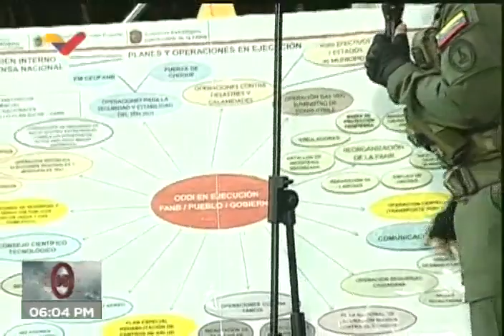Presidente Maduro celebra 16 años del CEOFANB, 30 septiembre 2021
El Presidente de Venezuela, Nicolás maduro, encabeza el evento por la celebración de los 16 años del Comando Estratégico Operacional de la Fuerza Armada Nacional Bolivariana (Ceofanb), con demostraciones militares. Alertó de la existencia de grupos "Terroristas Armados Narcotraficantes de Colombia", conocidos como “Tancol”, que han venido infiltrándose en Venezuela. “No son ni guerrilla, ni pseudoguerrilla ni paracos. Son los Tancol. Dice que son grupos de 30, 60 o hasta 100 personas financiadas y entrenadas desde Colombia, que los meten por la frontera para diezmar la seguridad interna, atacar al pueblo, traficar cocaína y prepararse para ataques a objetivos militares, políticos y populares”, denunció.

Bitcoin: 16zae5LZZNU7e8wwAKZXSEVo7bP2xZ1KwC

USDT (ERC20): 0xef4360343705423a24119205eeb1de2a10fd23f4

Petros: PFfDUW3cj1WD7cUPYg9MK2EtgG5nUgVzuc